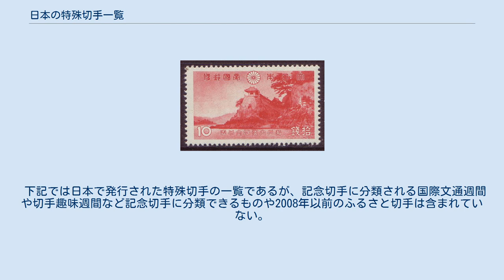日本の特殊切手一覧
日本の特殊切手（にほんのとくしゅきって）では日本の切手のうち、特殊切手に関する事項を記述する。
 日本における最初の特殊切手は、1935年12月1日に発行された年賀切手である。
日本では既に1899年から年賀郵便特別配達のサービスを行っていたが、この時初めて発行されたのが「昭和11年用年賀切手」であった。
その後「国立公園」を題材にしたシリーズ切手が発行された。
戦後になると「国立公園」に加え「文化人」を題材にしたシリーズ切手が発行され、その後も題材を変えながら毎年発行している。
 また発行時に記念切手か特殊切手かの分類方法として、切手発行日当日に使用される初日印（切手発行日当日の郵便印）が何が使われるかである。
記念切手では毎回特印とよばれるデザインされた消印が使用され、これによって初日カバーなどの製作に使われるが特殊切手では長年にわたり使われず普通切手と同じく初日カバー製作時には風景印もしくはハト印が使用されていた。
しかし1974年2月20日に発行された昔ばなしシリーズ第2集「つる女房」から絵入ハト印が使用されるようになった。
そのため絵入ハト印が使用される場合には特殊切手である。
 そのため一見すると特殊切手のように見えるが、特印が使用されている切手趣味週間や国際文通週間などのキャンペーン切手は記念切手扱いであるといえる。
また、特印が使用されないふるさと切手も特殊切手であるといえる。
 下記では日本で発行された特殊切手の一覧であるが、記念切手に分類される国際文通週間や切手趣味週間など記念切手に分類できるものや2008年以前のふるさと切手は含まれていない。
 2008年以降、ふるさと切手が全国発行の特殊切手となったため以下に収録する。